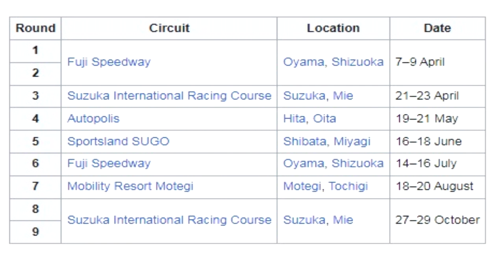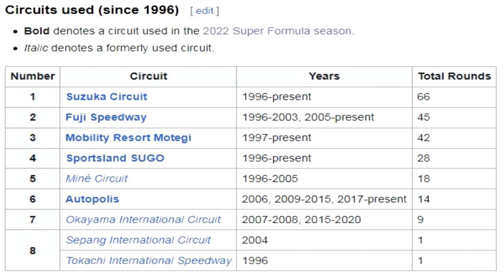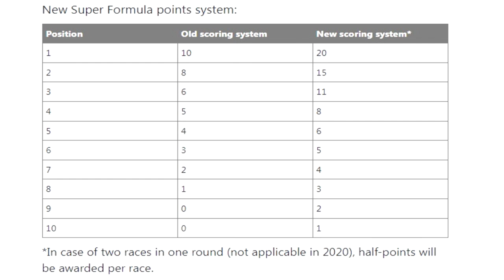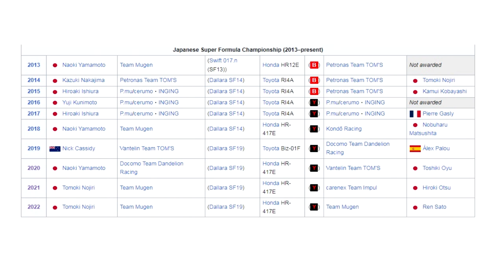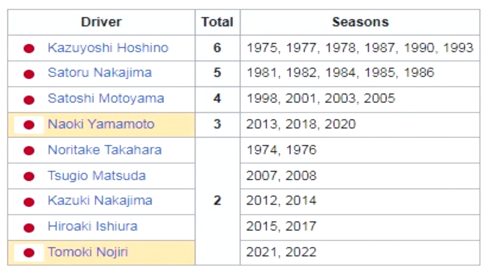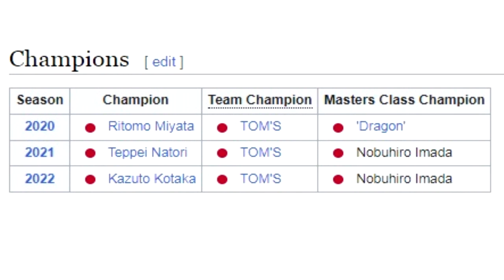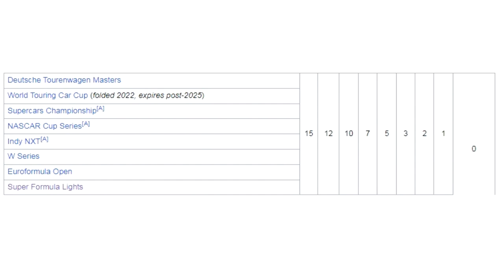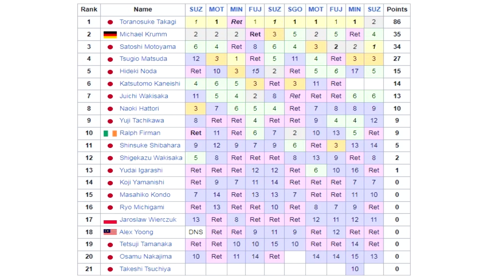Super Formuła - Kompendium wiedzy o japońskiej serii single seaterów!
Siema! Super Formuła to japońska seria single seaterów. Przed startem sezonu 2023 postanowiłem przygotować mały "samouczek" dla ludzi rozpoczynających swoją przygodę z tym sportem. Zapraszam do oglądania! :)

Muzyka w tle: NFL on FOX theme

► 🔔 KLIKNIJ W DZWONEK